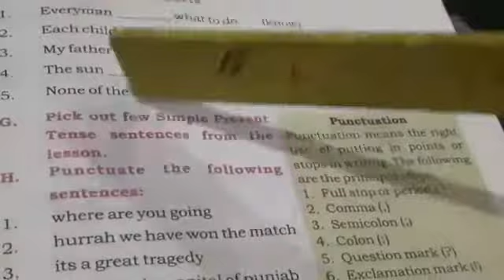7,8 Present Ind tense Negtive